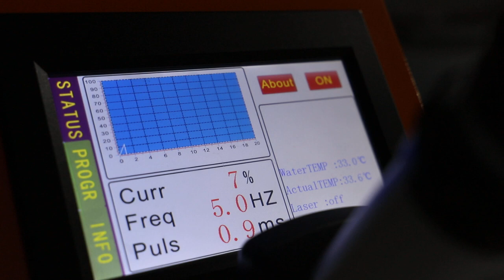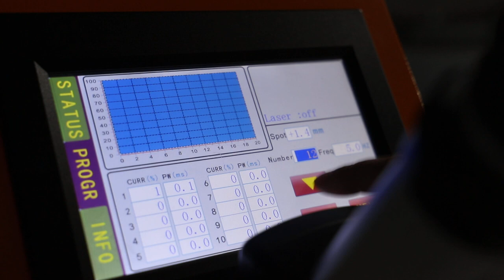how to set up parameter and memory save for different parameter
This is Anne from OPTIC-TECH a professional laser machine manufacturer with CE FDA ISO certification since 2004.OPTIC-TECH is a laser integrating research ,development, design,production and sales.

Anne Li
Sales Manager
Adress:3rd Floor, Weiqun Industrial Park,Baihuayuan Rd.
              GuangMing District 518107 ShenZhen Guangdong China PRC